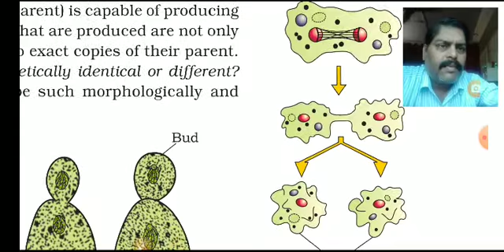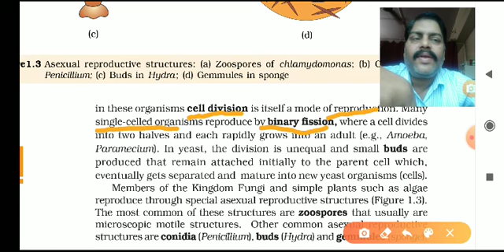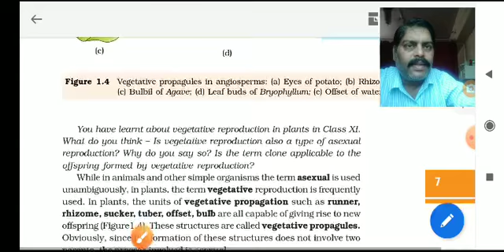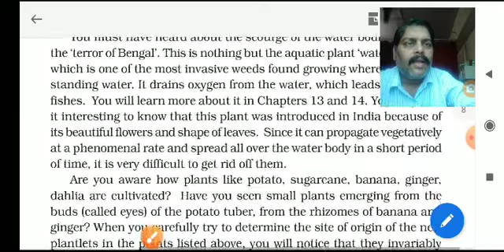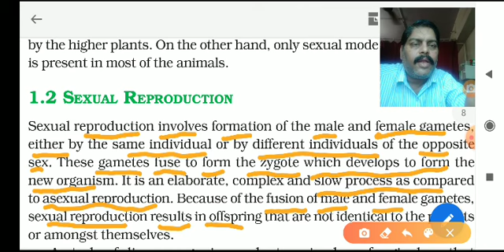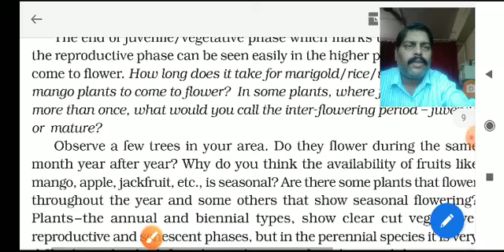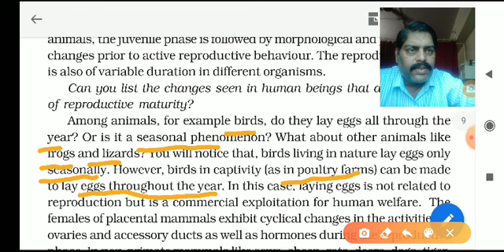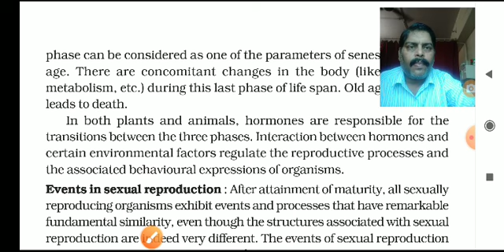Class 12 chapter 1 Reproduction in organism part 3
Class 12 chapter 1 in hindi english